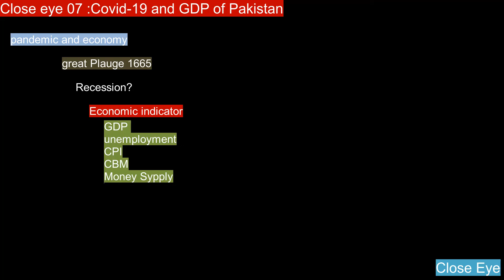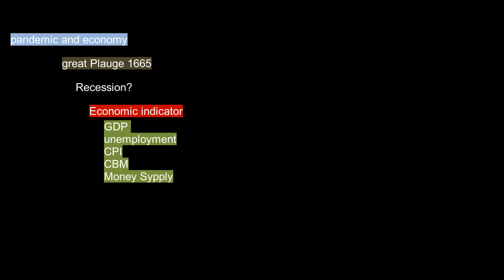Covid 19 and GDP of Pakistan [ urdu / hindi ]